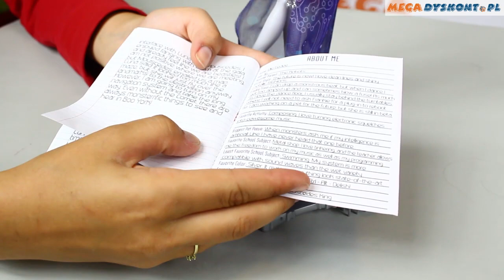Elle Eedee / Элль Иди - Boo York Boo York / Бу Йорк - Monster High - CHW64 CHW63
Elle EeDee – дочка роботов, она совсем не может танцевать, так как  жутко гремят ее детали и может сгореть ее предохранитель. Но она нашла занятие себе по душе - она любит микшировать музыку, из нее вышел отличный ди-джей. Девушка обожает работать с металлом и заниматься программированием. Наверняка, совсем скоро Элль создаст себе замечательного питомца-робота!

Ее убийственный стиль – это будущее в настоящем, она любит сочетать в своем образе гладкие линии и сверкающие металлические элементы. И все это великолепие безусловно присутствует в ее аутфите. Эль превратила компьютерные микросхемы и провода в наряд с обложки журнала о высокой моде.

Эль относится к подразделу серии «Boo York, Boo York» - «Gala Ghoulfriends».

В комплектацию входят: кукла Эль Иди, расческа, подставка и дневник Эль.

Возраст: 6+

With the promise of extra-bright lights in the big city, the Monster High ghouls are heading to Boo York City in their first musical, Monster High Boo York, Boo York! There, they hope to witness the historic passing of the Crystal Comet at a hair-raising gala and monster skull-ebration. Their adventures introduce them to new beast friends carving their way in the big city: Luna Mothews, daughter of the Moth Man; Mouscedes King, daughter of the Rat King; and Elle Eedee, daughter of The Robots. Each wears her fiercest fashion and out-of-this-world accessories for the gala event that will skull-ebrate the comet’s passing. Music-loving Elle Eedee doll sticks to clean lines in a futuristic dress designed in metallic purple and black with riveting print. A dramatic cape with its own sleek print and a silvery punk belt are to-die for, while bright blue shoes and a matching headpiece are fabulously shocking. Use the doll stand and doll hairbrush to style the gore-geous dolls for a flawesome moment. Plus, a diary with character info adds to the fun. For a full cast of ghoulish characters, collect all of the Monster High Boo York dolls (sold separately)! Includes Elle Eedee doll wearing fashion and accessories, a doll stand, doll hairbrush and diary with character info. Doll cannot stand alone. Colors and decorations may vary.